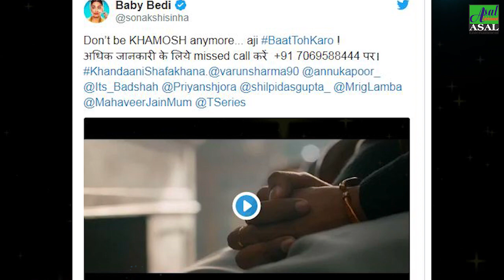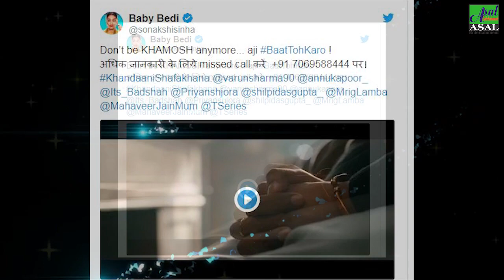Sex पर बात करेंगी Sonakshi Sinha, Twitter पर Share किया Number!!